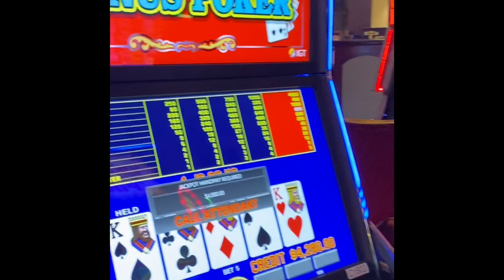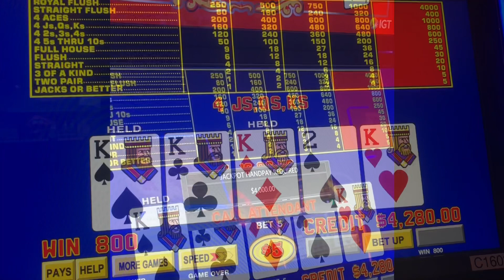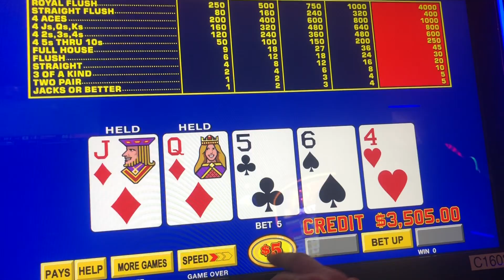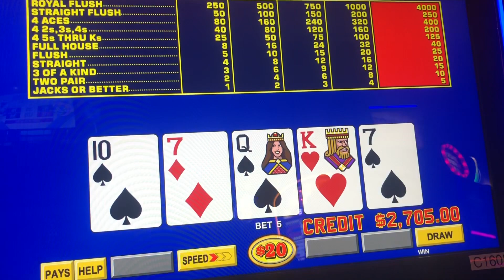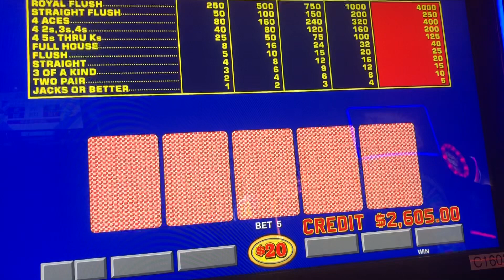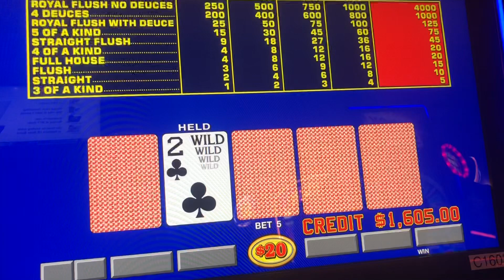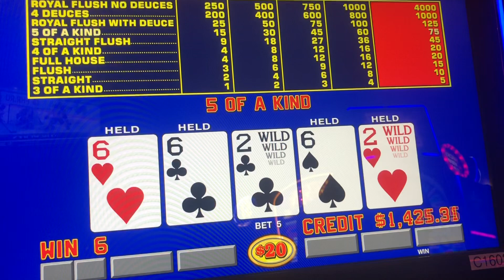$80 a Hand Deuces Wild. High Stakes Video Poker.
Still licking my wounds after the missed $20,000 royal flush, lets venture into deeper waters and play $20 coin Deuces Wild!

♦Geek Stuff
- advantage play
-get paid
-finance
-side hustle